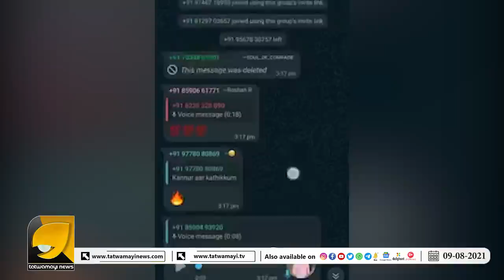ഇങ്ങനെ കിടന്നു കരയാതെടാ മക്കളെ കണ്ണീരു വീണു ആ പൊടിമീശക്കു വളമാവും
ഇ ബുൾജെറ്റിന്റെ കണ്ണീരിൽ കേരളം മുങ്ങുമോ അതോ അവരുടെ ആരാധകർ കേരളം കത്തിക്കുമോ?